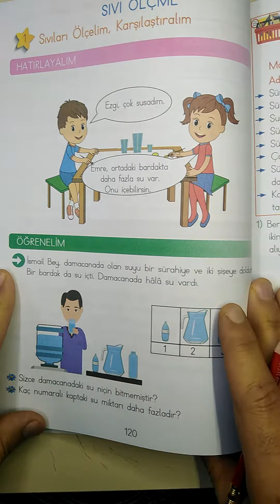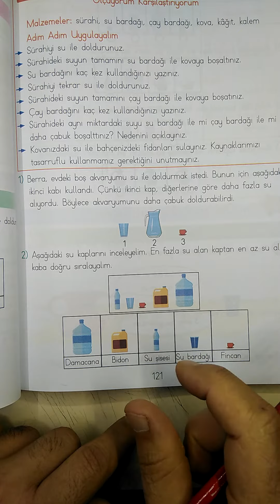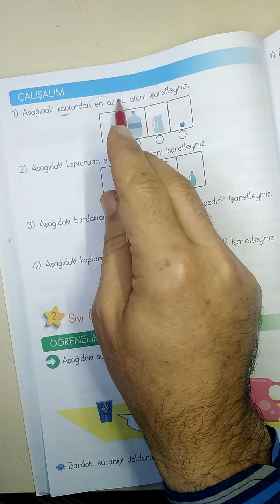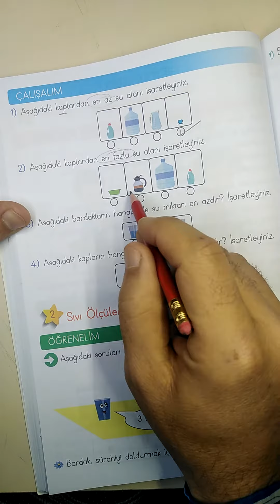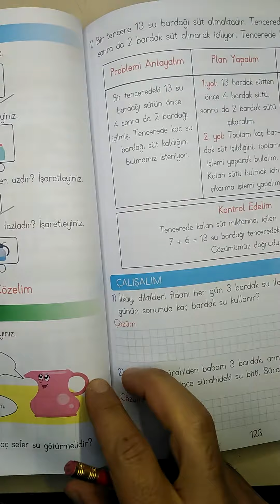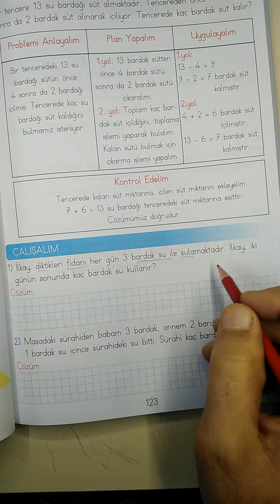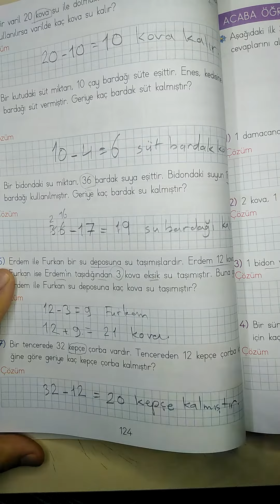الصف الثاني رياضيات ... الصفحة 120-121-122-123-124-125